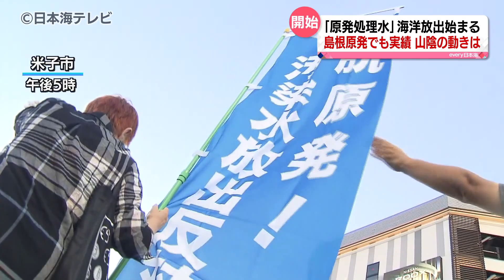【野党議員らが抗議】原発処理水の海洋放出 福島第一原発での放出始まる 島根原発のある山陰でも関心高まる 島根県・鳥取県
８月２４日午後１時ごろ、福島第一原発で始まった、原発処理水の海洋放出。放射性物質・トリチウムを含む処理水は大量の海水と混ぜ、トリチウム濃度を安全基準の４０分の１未満にして放出される。

トリチウムを含んだ処理水の海洋放出、実は島根原発でも行われている。中国電力は、放出される処理水の濃度は国の安全基準よりも大幅に低い値としている。例えば島根原発２号機が稼働していた２０１１年、３か月間のトリチウム平均濃度は国の安全基準の「１２万分の１」だったという。

こうした中、８月２４日、島根原発から３０キロ圏内の鳥取県米子市では―。

日本共産党　鳥取県委員会　福住英行氏
「汚染水の海洋放出、これに断固抗議し中止を求めて皆様に訴えております」

声を挙げていたのは、立憲民主党の湯原俊二衆議院議員を始め、社民党と日本共産党の関係者など。さきほど午後５時から米子市公会堂前で、海洋放出に対する抗議活動を行った。

立憲民主党　湯原俊二衆議院議員：
「漁業者のみなさん方に理解ないまま放出しないと、政治が約束していたことを反故にして既成事実化して海洋放出してしまう、責任もてるのかということを改めて言っていかなければならないんじゃないか」

山陰地方でも大きな関心を呼んでいる原発処理水の海洋放出。東京電力はホームページでトリチウム濃度などリアルタイムデータの公開を始めている。